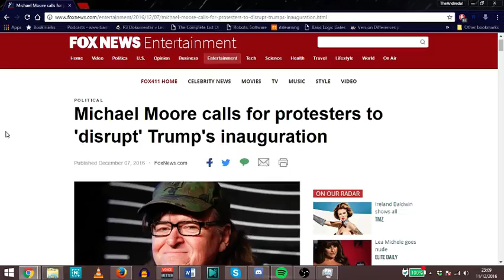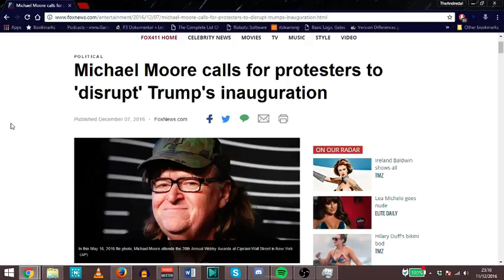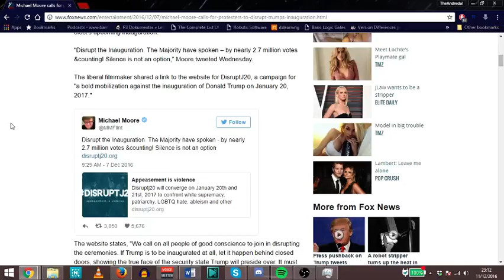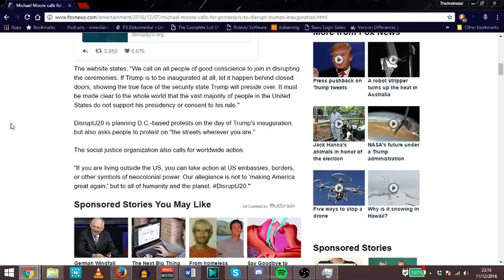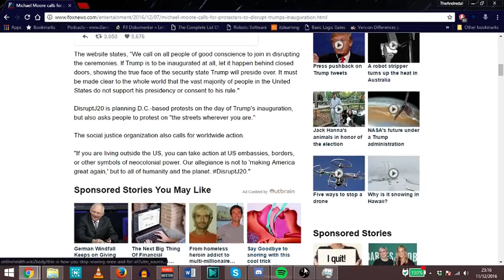Michael Moore Wants The Whole World To Protest Trump